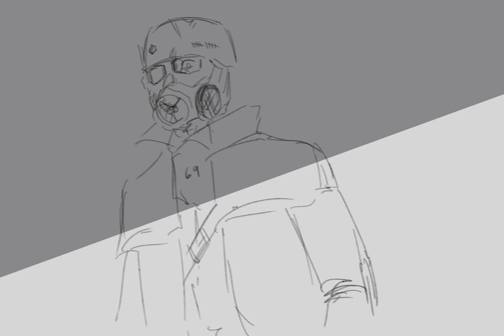no, im Blackbeard II FALLOUT NV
sup again guys :] midterms r over for me finally so heres a quick vid :p